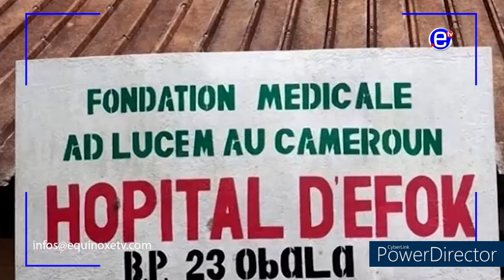Mort par accident de Landry Nguemo: Le silence étonnant du gouvernement camerounais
Depuis le décès de l'ex-international camerounais des suites d'un accident de voiture, le gouvernement camerounais brille par un étonnant silence. Aucune enquête n'a jusqu'ici été ouverte et aucune mesure n'est envisagée pour éviter pareil drame.